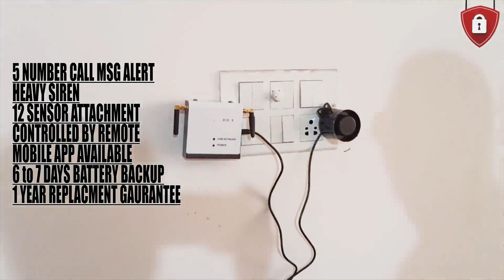Shutter security system GSM | Eco 5 | smart plus technology | burglar alarm system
smart plus technology
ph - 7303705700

Gsm shutter siren ( Shutter Security System GSM) is a device which provide complete safety for any type of shop. It is operated by gsm technology and mobile app. We also provide other device for shop and home safety like Complete security system, Multi shutter Gsm , door gsm, door security system gsm, shutter non gsm , bike security system etc
Smart plus technology is 7 year old company which sell uniques product on security system. It is a one stop solution for home and shop. Its approved by government body